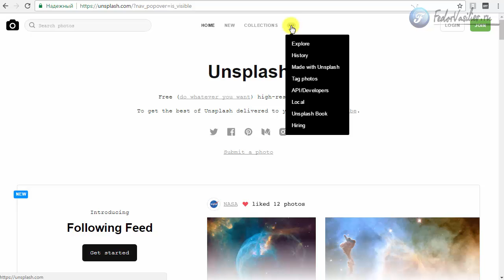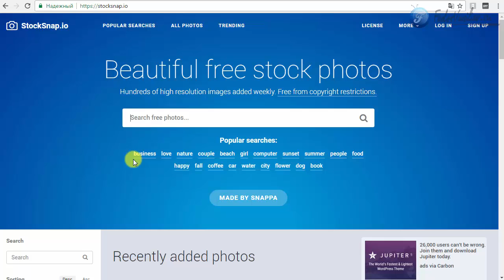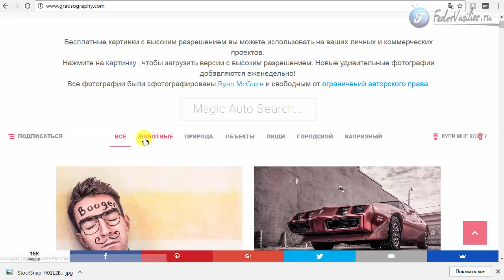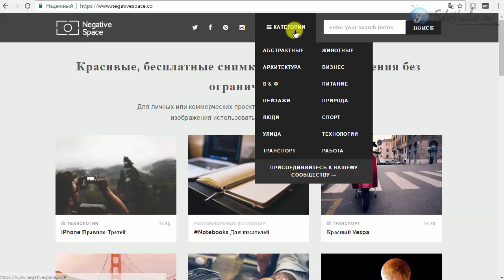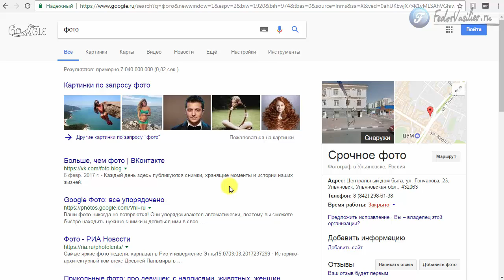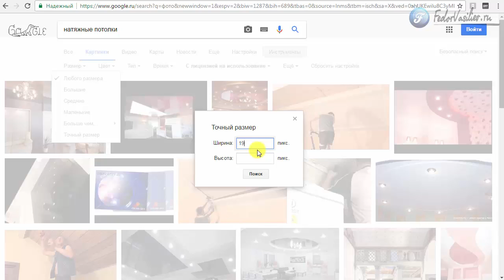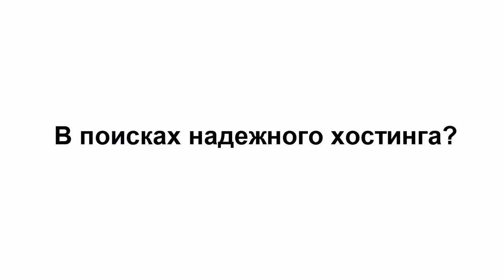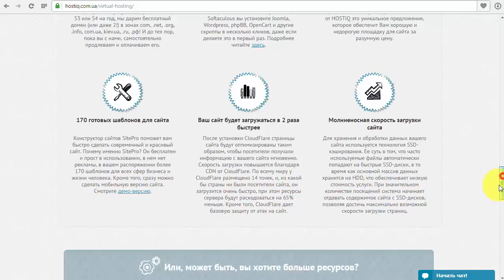Топ 5 бесплатных фото стоков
В этом видео-топе я покажу вам 5 бесплатных фото-стоков. В топ вошли заграничные сервисы по подбору качественных, больших и бесплатных изображений на любой вкус. Кто завоюет первое место? Узнаете, просмотрев это видео.

Автор: Федор Васильев
Сервисы: